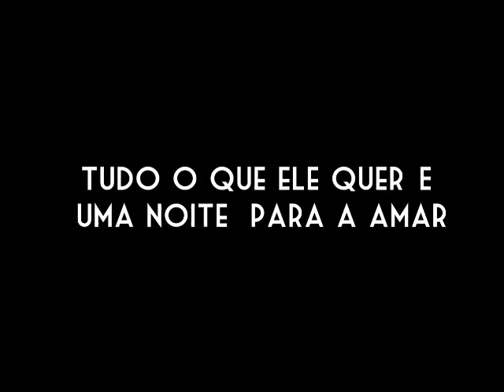One Night - Jodi Ellen Malpas (Book Trailer)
Uma vida sem segredos e uma paixão sem fim. . .A História de Livy e M é um caso de amor apaixonado e perigoso...Livy encontra-se presa entre o arrebatamento de um grande amor que a consome e uma obsessão mortal que poderia destruir a ambos..

Acesse o blog:  Rosa-ebook